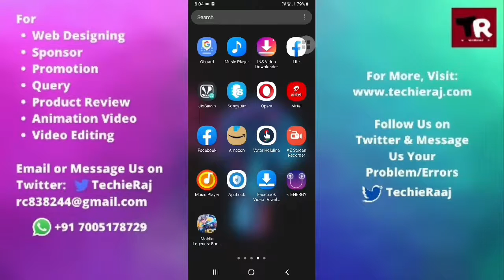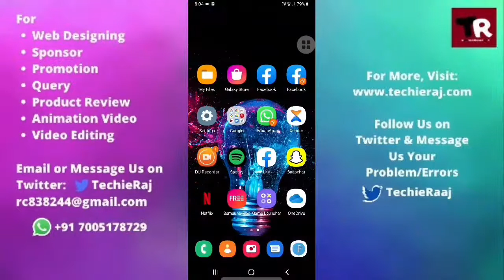Samsung M21 Screen Video Recording Setting